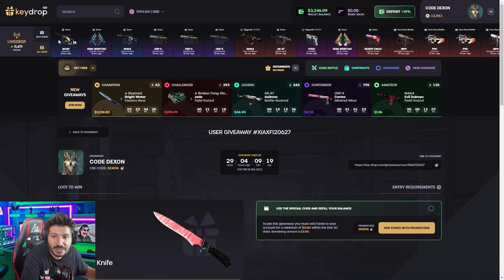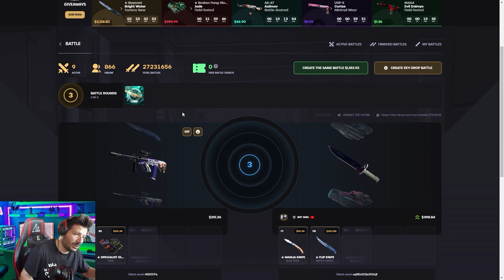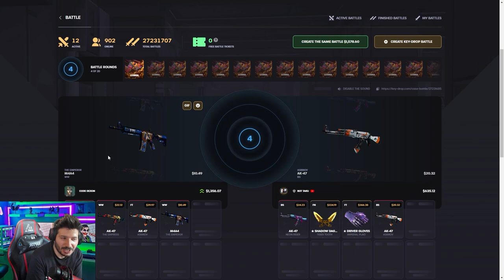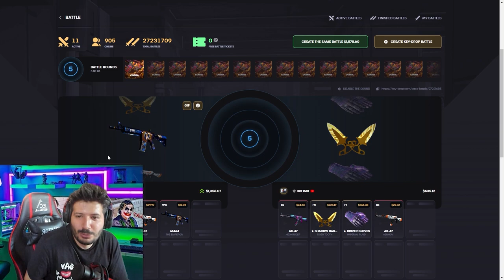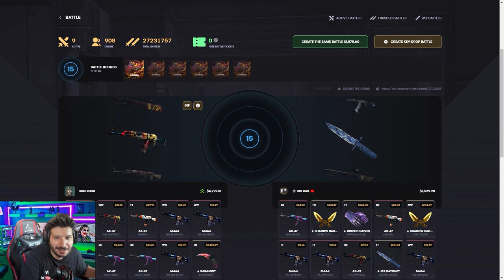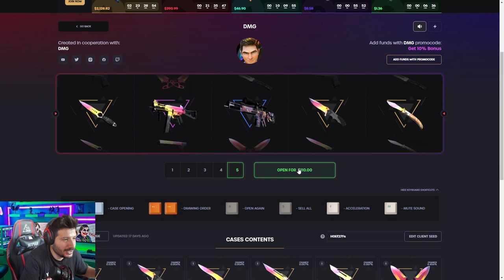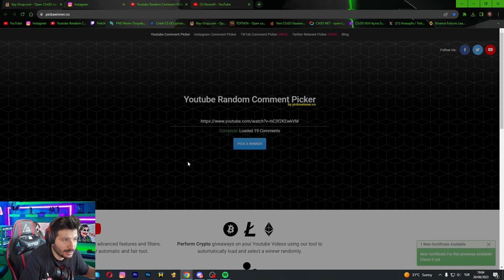KASA SAVASINDAN YİNE DEVASA KATLADIK Keydrop Promo Code